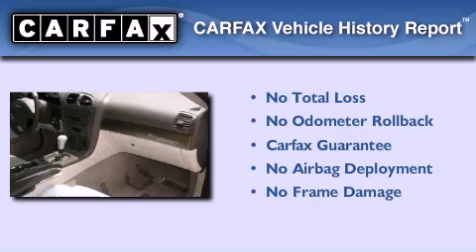Preowned 2005 Ford Thunderbird Miami FL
We are proud to present this 2005 Ford Thunderbird .

 Year : 2005
 Make : Ford
 Model : Thunderbird
 Engine : dohc 32-valve v8
 Trans . : automatic
 Exterior : white
 Miles : 24,815
 Interior : white

 Lehman Mazda